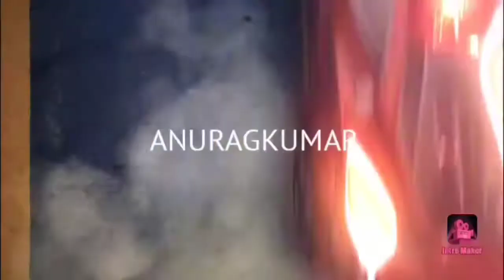Evening Ride on Honda CB Highness 350☺️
shot on:- Realme 5 pro